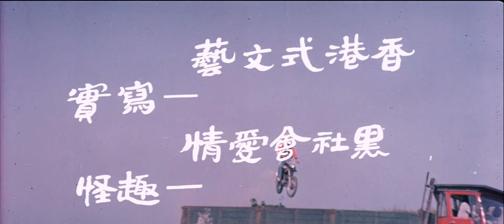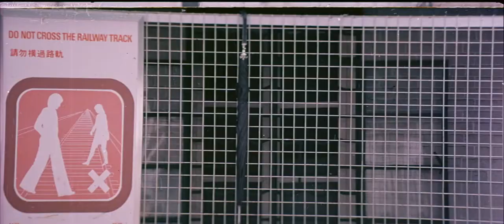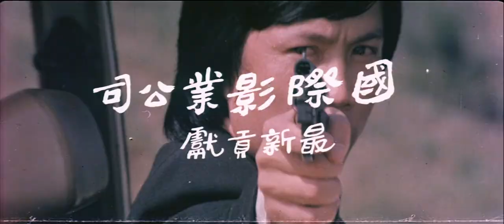One Way Only (1981) Trailer HD 1080p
HD 1080p trailer for the 1981 Hong Kong drama One Way Only aka Dan cheng lu, directed by Danny Lee and Ngai Choi Lam, starring Te-Lo Mai, Danny Lee and more.